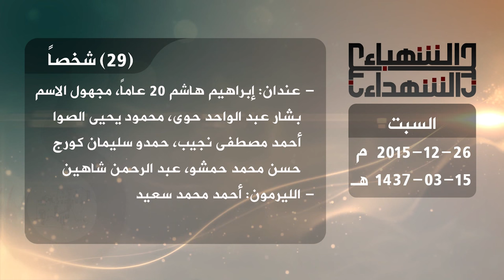حصيلة الشهداء في حلب 26 12 2013